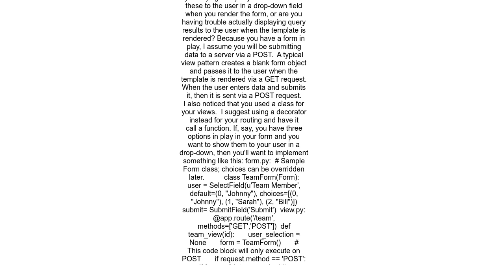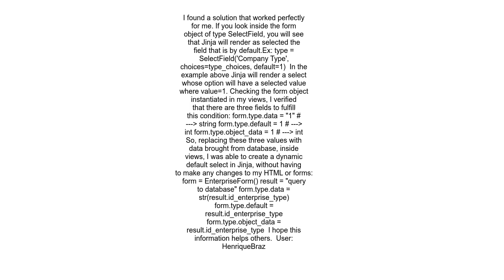How to set the default option for a select field using Jinja templates